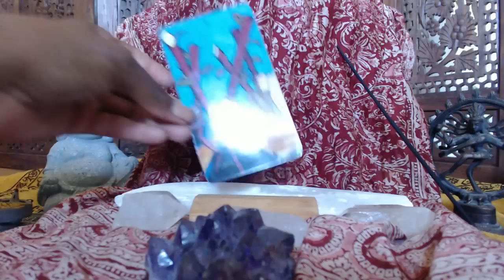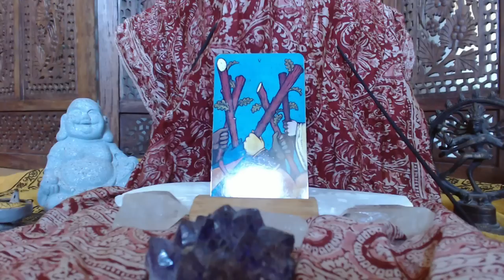Aquarius Tarot Card Reading and Astrology July 2014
Eight of Staves

Cards Used: Lilly Sky Tarot & Morgan-Greer